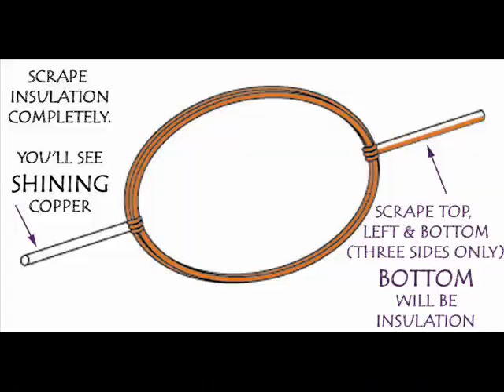NO MAGNET MOTOR - 32MB